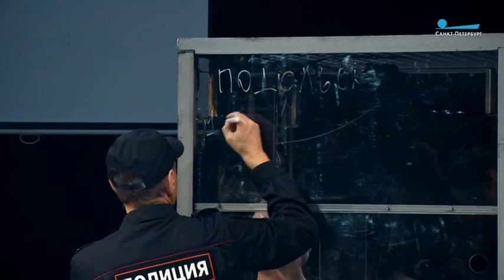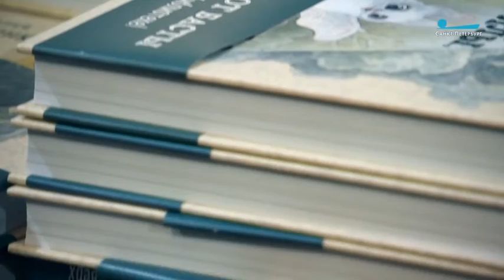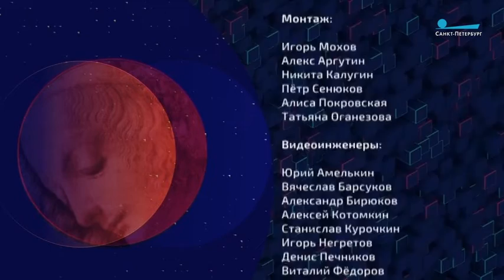Баста презентовал детскую книгу, премьера спектакля «Русская матрица»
В выпуске программы Культурная эволюция:

В гостях у сказки для взрослых. В Театре имени Ленсовета премьера спектакля «Русская матрица».

Как встретились мужчина с топором и Марья-телятница. В Мраморном дворце выставка «Русские будни в скульптуре».

Баста литературе! Рэпер Василий Вакуленко представил книжку для самых маленьволких.